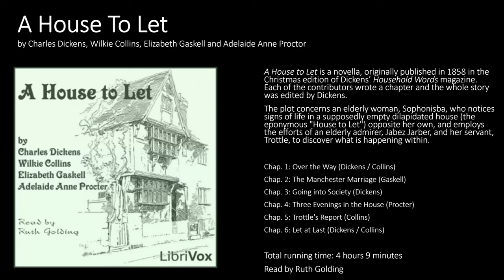A House to Let - Short Story by Various Authors Audiobook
A House to Let is a short story originally published in 1858 in the Christmas edition of Dickens' Household Words magazine. Each of the contributors wrote a chapter (stories within a story, or, in the case of Adelaide Anne Procter, poetry) and the story was edited by Dickens, who also wrote the first and last chapters with Wilkie Collins.

The plot concerns an elderly woman, Sophonisba, who notices signs of life in a supposedly empty dilapidated house (the eponymous "House to Let") opposite her own, and employs the efforts of an elderly admirer, Jabez Jarber, and her servant, Trottle, to discover what is happening within.

Chapters:

00:00:00 Over the Way
00:37:04 The Manchester Marriage Part 1
01:08:40 The Manchester Marriage Part 2
02:00:04 Going into Society
02:38:01 Three Evenings in the House
02:59:00 Trottle's Report
03:37:57 Let at Last